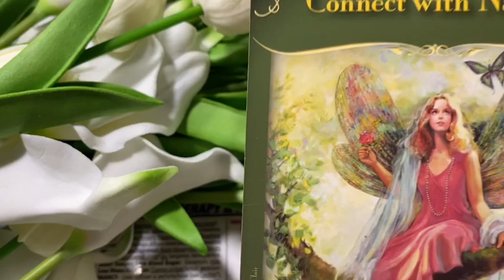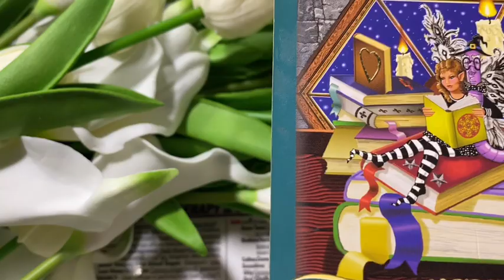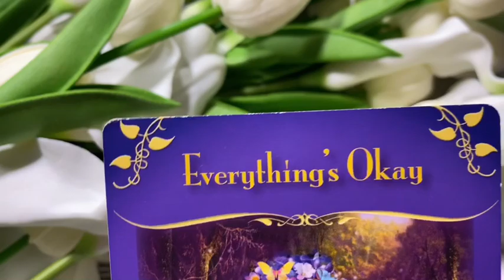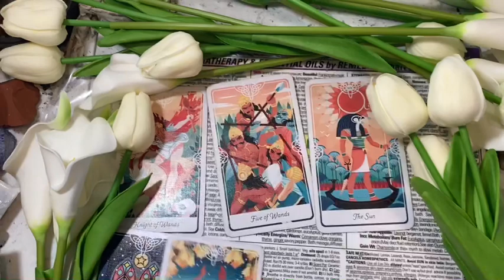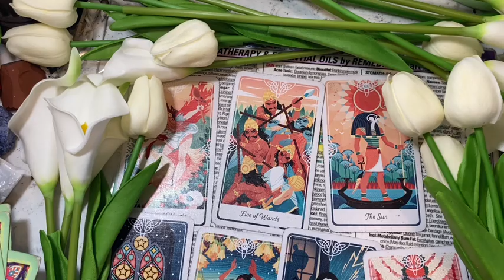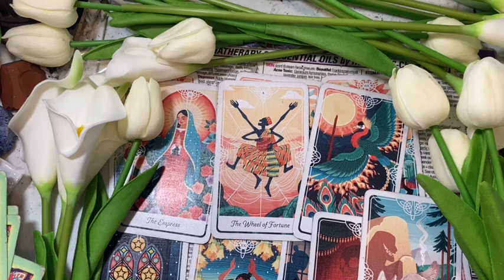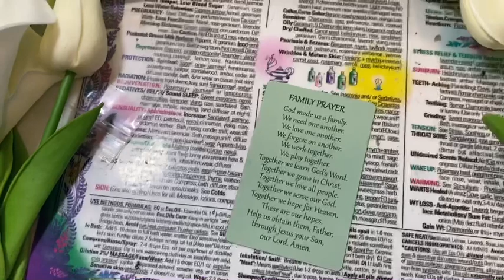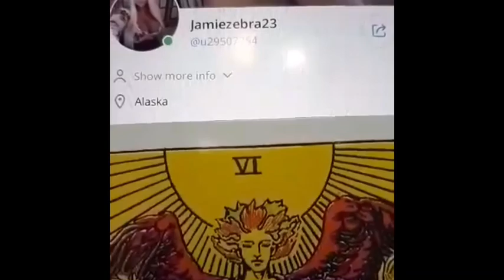SUNDAY MESSAGES NOVEMBER 1ST 2020 ( FOR THE COLLECTIVE) JAMIEZEBRA23.com